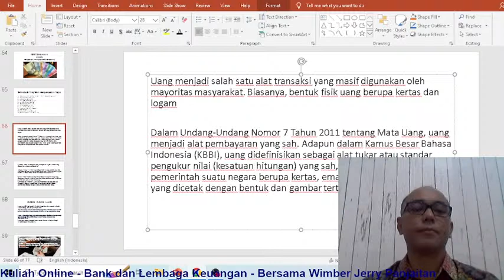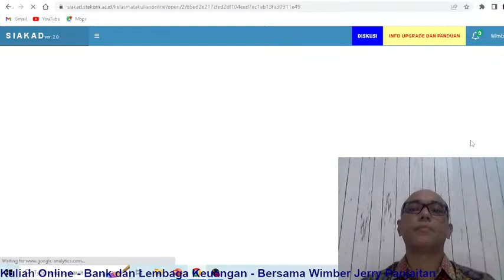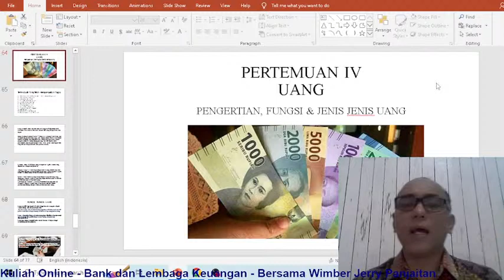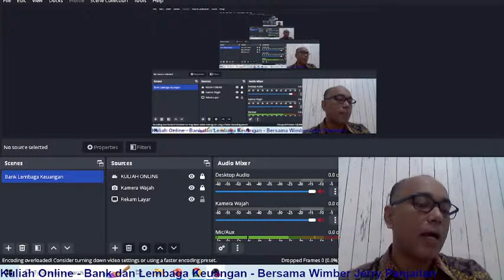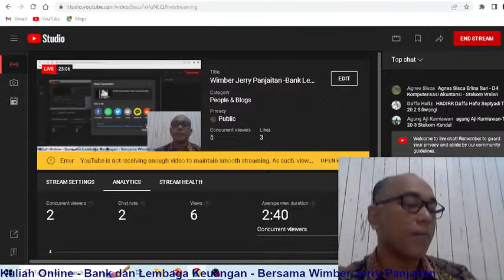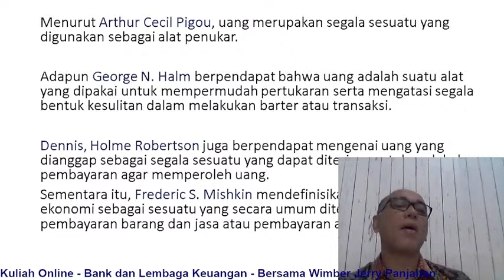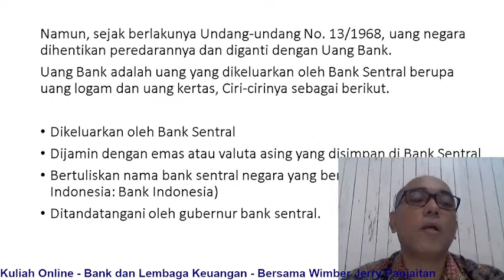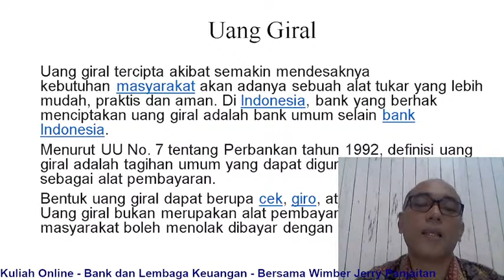Wimber Jerry Panjaitan -Bank Lembaga Keuangan -Pertemuan ke 4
Uang menjadi salah satu alat transaksi yang masif digunakan oleh mayoritas masyarakat. Biasanya, bentuk fisik uang berupa kertas dan logam

Dalam Undang-Undang Nomor 7 Tahun 2011 tentang Mata Uang, uang menjadi alat pembayaran yang sah. Adapun dalam Kamus Besar Bahasa Indonesia (KBBI), uang didefinisikan sebagai alat tukar atau standar pengukur nilai (kesatuan hitungan) yang sah, dikeluarkan oleh pemerintah suatu negara berupa kertas, emas, perak, atau logam lain yang dicetak dengan bentuk dan gambar tertentu.